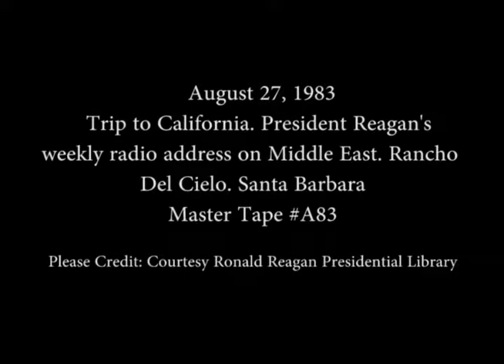President Reagan’s Radio Address to the Nation on the Middle East on August 27, 1983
Full Title: President Reagan’s Radio Address to the Nation on the Middle East at Rancho Del Cielo in Santa Barbara, California on August 27, 1983

Access Restriction(s):Unrestricted
Use Restriction(s):Unrestricted